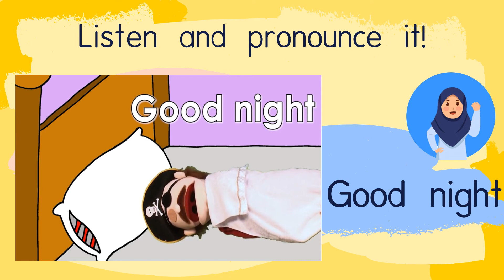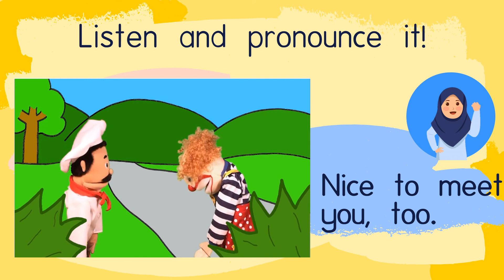ENGLISH YEAR 2 - Unit 1: Welcome Back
listen, pronounce a simple greeting phrases